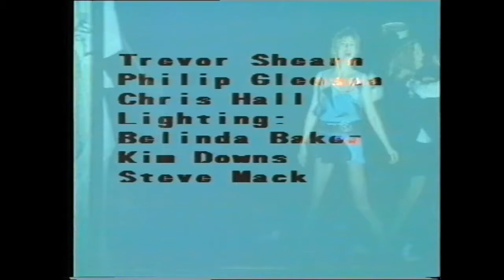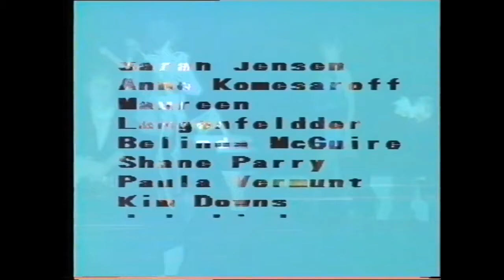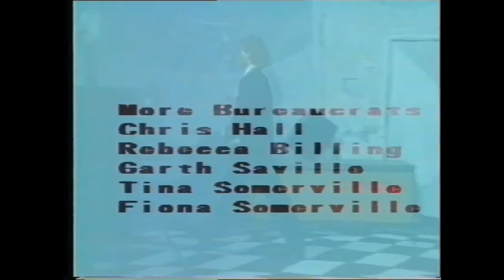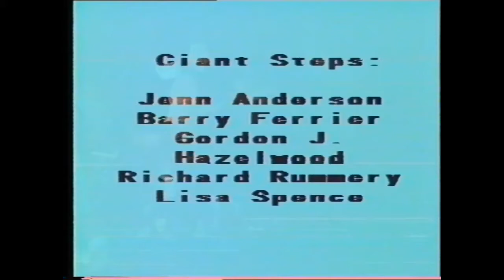Giant Steps - the Making of the Bureaucracy Clip -Documentary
'Giant Steps' was a dynamic 80s Byron Bay Based indie rock band that produced a number of creative music videos.
Under the direction of Paul Rainsford Towner they attempted to make a video of member Barry Ferrier's song "Bureaucracy', in one long camera take (no post production or editing), at a specially built set at the Alstonville chicken farm in the mid 80s.
This set consisted of 6 separate 'rooms'  built in a circle with the camera located at the centre. The camera made three complete passes around the circle and, as it panned, production teams would change the set design of each of these rooms, making for a continous flow of imagery, as the band moved from room to room. The production became a large community event with a large number of local youth volunteering as performers and support staff, creating a festival like atmosphere.
This is a home-grown documentary of the whole ambitious project.